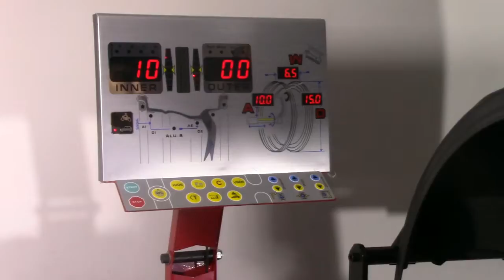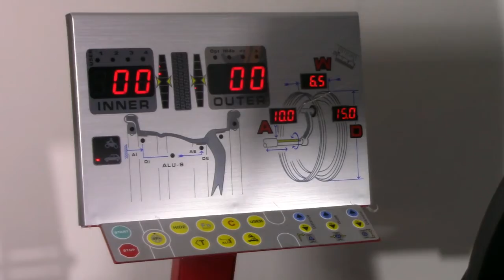AUTOPAN G-2300 Wheel Balancer